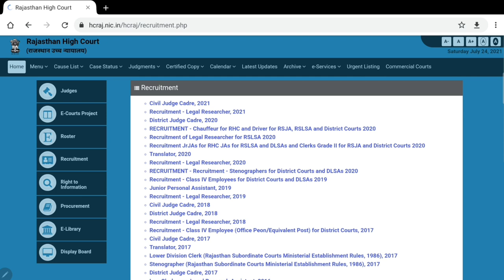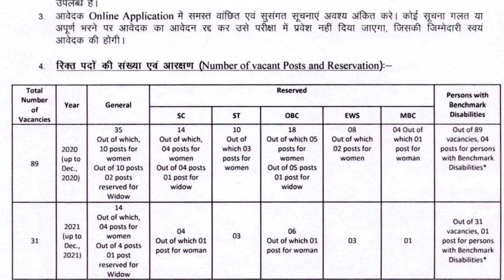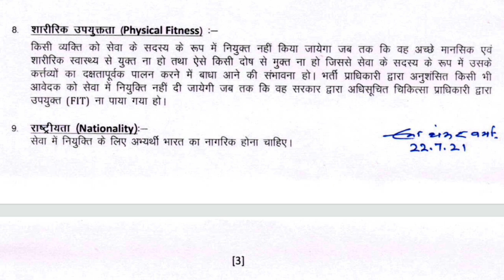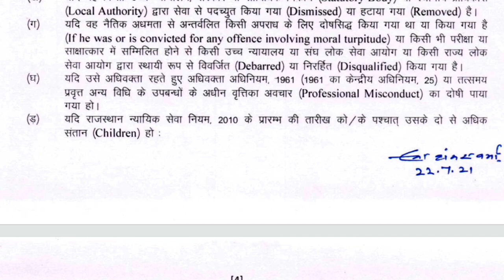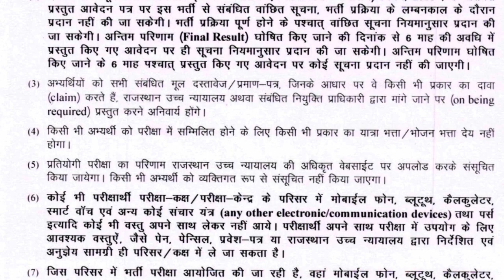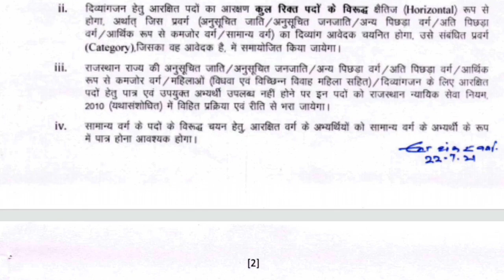Rajasthan High Court Civil Judge Vacancy 2021 | सीधी भर्ती | Official Notification | Apply Online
Rajasthan High Court Civil Judge Recruitment 2021 | Official Notification | Apply Online in Hindi

Rajasthan High Court Released official notification for civil judge. All eligible candidates are requested to apply online before Last date. In this video I explained everything about this Civil Judge Direct Recruitment 2021.
Video Contents
1. Rajasthan High Court Recruitment 2021
2. Civil Judge Direct Recruitment 2021
3. Civil Judge Recruitment 2021
4. Total Vacancies
5. Civil Judge 2021 Eligibility